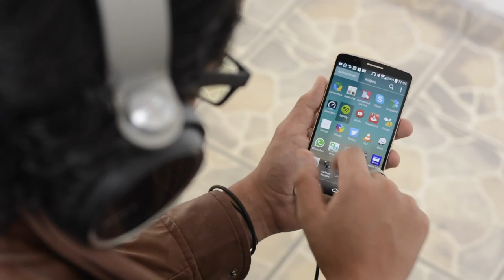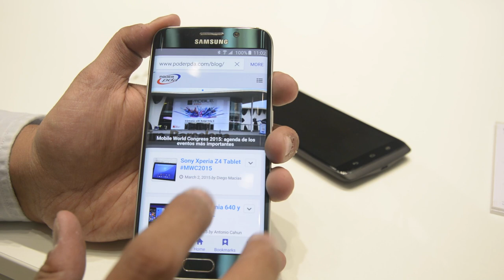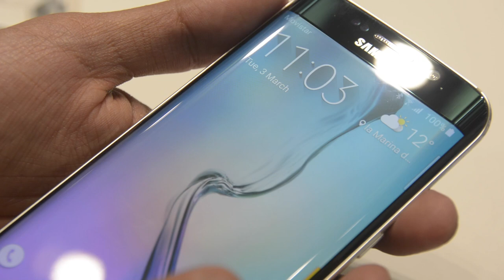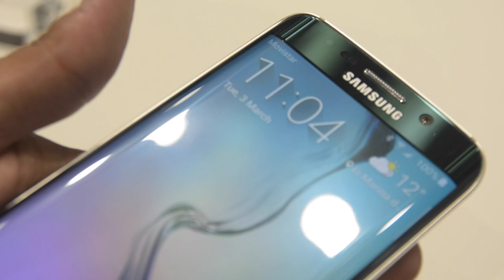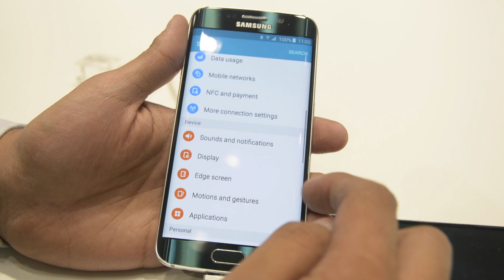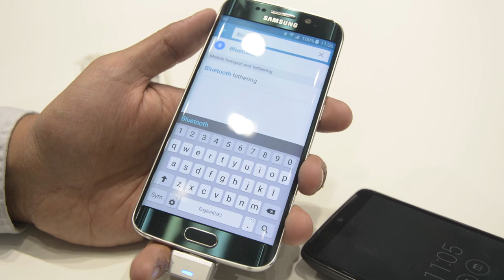Samsung Galaxy S6 EDGE en el Mobile World Congress 2015!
Acompáñanos en el Mobile World Congress 2015!

Te contamos todo sobre el Samsung Galaxy S6 EDGE, un dispositivo revolucionario!